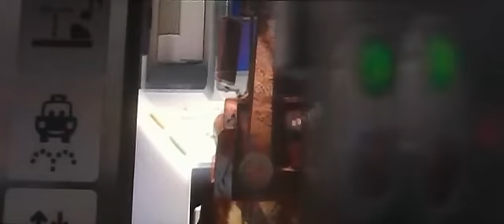Cars 2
Светкавицата Маккуин заедно с неговият отбор и новият си шеф Метър, обикалят света, за да участват в елитното "Състезание за шампиони", което се развива в пет различни държави: Япония, Германия, Италия, Франция и Англия.

Всичко се развива идеално, докато Маккуин и Меттър не се срещат с британския таен агент Фин Макмисъл. След като спасяват неговия живот двамата се озовават в света на шпионите